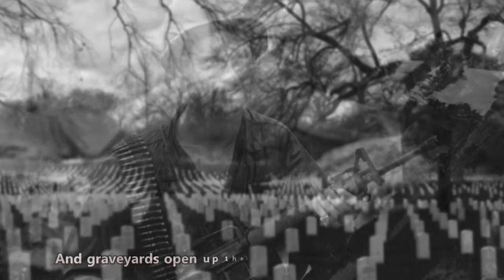Jack Savoretti - Soldiers Eyes (Lyrics)